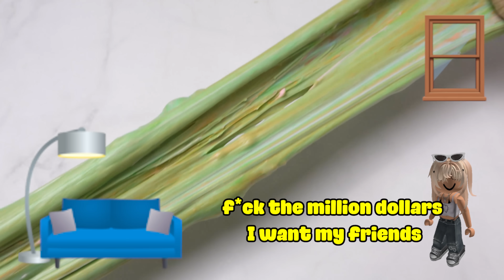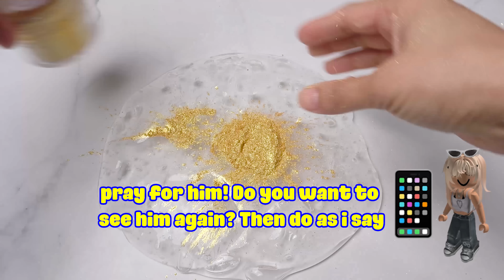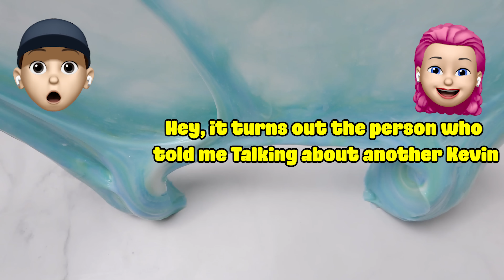TEXT To Speech Emoji Groupchat Conversations 💥👉 Mafia came to school looking for me 🍤